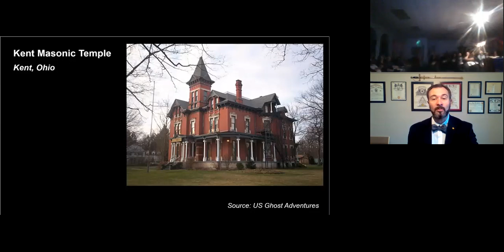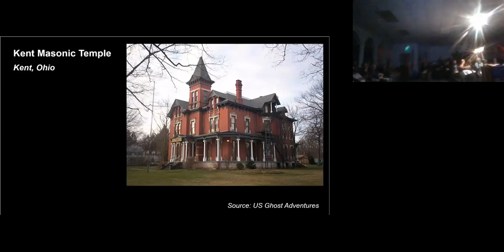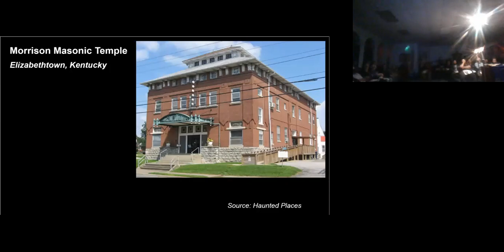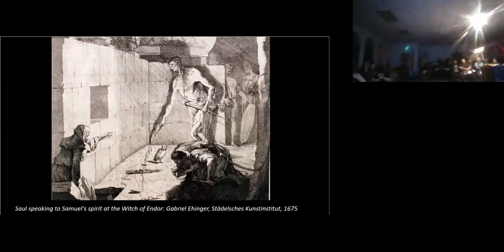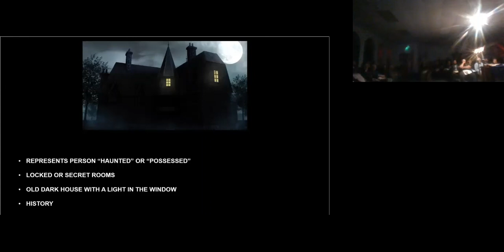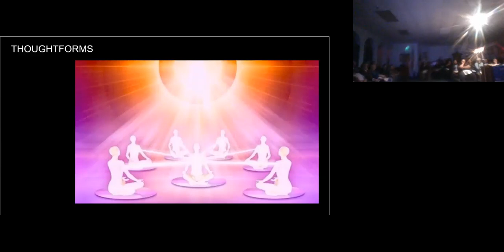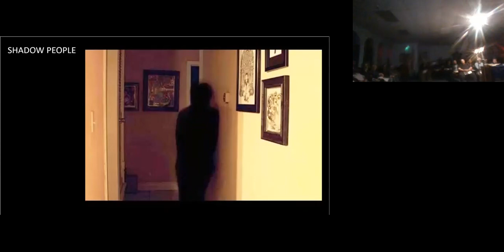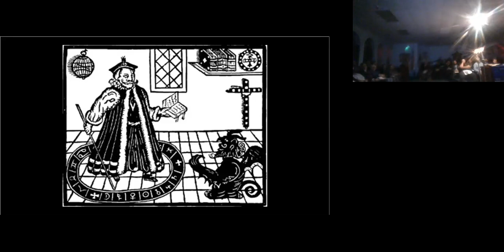Speculative Specters- Live Lecture Rubicon Lodge #237- Michael Lake 33rd, KYCH, KGC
The Rubicon Lecture Series  Michael Lake 33rd, KYCH, KGC  Presentation: “Speculative Specters”

“Masonic Lodges may not seem like the ideal candidates for hauntings, but there is no shortage of rumors and tales of supernatural or unexplained activity in our fraternity’s buildings.

In “Speculative Specters” Illustrious Brother Michael Lake KYCH, 33°, KGC will not only present some examples of allegedly haunted Masonic buildings, but will also guide us on an exploration of the history and symbolism of haunting phenomena, and contrast various explanations of unexplained activity in our sacred spaces with Western Mystical Tradition, including Masonic ritual and philosophy.

Illustrious Brother Lake (currently residing in Idaho), is a Past Master of Pemberville Lodge, a former Most Wise Master of Fort Industry Chapter of Rose Croix in the Valley of Toledo, and served the SRICF both as secretary of Ohio College and Secretary General of High Council.

Like many of our members, he was originally attracted to Freemasonry through his own esoteric studies, and over the past 20 years he has presented several thought-provoking talks on these subjects to various Masonic bodies including the Allied Masonic Degrees and Rosicrucians.”

The lodge was at refreshment, this was NOT a tiled lodge